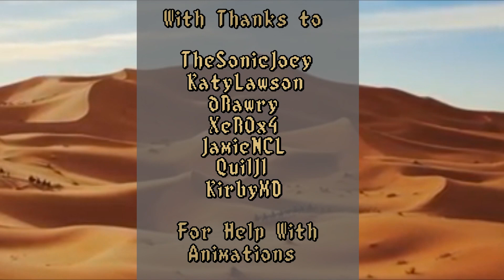Pathfinder UHC - S10 Ep0 - A Divided Path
Hello and welcome to Pathfinder Ultra Hardcore Season 10! This is a recorded round started by TheSonicJoey and is now also organized by Emerric. There's no real concept to Pathfinder, however we like to mess around with terrain often.

This season we are taking a Divided Path! The gamemodes we are using are Soul Brothers, Blind Dates, Annonymous and Altered Terrain! Each team will start as a Team of Two, being teleported into one of two worlds. One being Highlands (S5), and one being Beta (S1&S8). After 1 hour, everyone alive will be teleported into a new world with a new type of terrain called the Realistic Terrain. You will be given coloured wools, and will have to find your team-mates similar to Mystery Teams by matching the wool when you get teleported into World 3.

Your other To2s are scattered into the world you are not scattered into at the beginning, meaning you're free to PvP anyone in the world you're in without issues of potentially killing your friends.

Whenever someone on a team dies, it will say which team they were on. If someone is a solo after their team-mate dies, and their colour matches with yours, you can message them to team up with you and become a Team of Three.

Because of Annonymous, you won't know the people until you join the TS channel or when you kill them/die to them, making it more fun!

The teams this season were rigged into Teams of two. We had 28 players!

This season the Nether is disabled, Notch apples and horses are also disabled. Permaday is at the start of the 6th episode and meetup is at the start of the 7th episode. We hope you enjoy!

Intro made by Emerric
Hosted by ILikePie212_123
Organized by TheSonicJoey & Emerric
Song: Reorchestration of Wet Hands by Micheal Veasiano

Join the UHC Club House Discord to play with me!

trillibytes, Umnre, TimG, Maiznieks & SidGarcia! You make all this happen, Flouze Crew!

Follow Flouze on Twitter @flouzethemaker